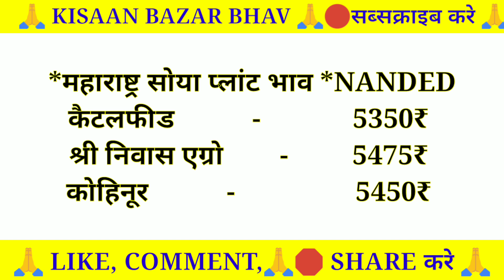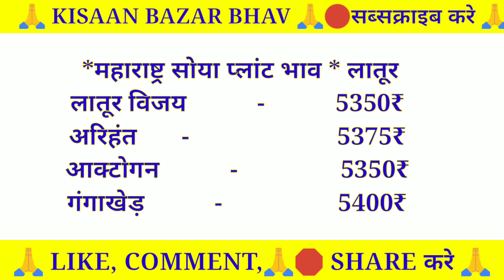आज का सोया प्लांट भाव लाइव|Soya plant bhav today|soyabean ka bhav|soyaplant |सोयाप्लांटभाव25सितम्बर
आज का सोया प्लांट भाव लाइव|Soya plant bhav today|soyabean ka bhav|soyaplant |सोया प्लांट भाव25सितम्बर 2022

🌾🌾अधिक जानकारी के लिए मेरा वेबसाइट का लिंक यहाँ click करे

Solved quiery...
soya plant rate today
soya plant price
soya plant price today
soya plant rate
soyabean plant bhav
soyabean plant bhav today
soyabean plant bhav aaj ka
soya plant bhav today
soya plant price
soya plant rate
soyabean plant bhav
Soyabean plant bhav
Soyabean bhav
Soyabean bhav today
Soyabin bhav
Soyabean market price today
सोयाबीन प्लांट  भाव
Achche soyabean bazar bhav
Mandsaur market bhav
Soya bhav today
Soya plant bhav
Soyabean bhav
Soyabean bazar bhav today
Tata bahar tonic soybean